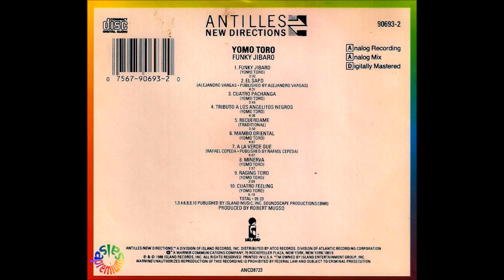🔥CUATRO PACHANGA por YOMO TORO - Salsa Premium